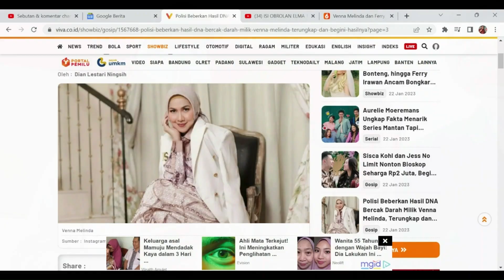Ferry Irawan Membantah lakukan KDRT Venna Melinda || Hasil LABFOR Terbukti Ferry Irawan KDRT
Polisi Beberkan Hasil DNA Bercak Darah Milik Venna Melinda, Terungkap dan Begini Hasilnya.

Penyebab Hidung Venna Melinda Berdarah, Ferry Irawan Sebut Mimisan hingga Hasil Labfor Terungkap.

Keluarga Ferry Irawan Bersikeras Ingin Berdamai dengan Venna Melinda.

Venna Melinda Sempat Nangis Histeris Hingga Harus Ke Psikolog, Tepat Gak Sih?.

Terus Disudutkan, Ferry Irawan Ancam Bongkar Aib Venna Melinda di Bogor.

Keluarga Ferry Irawan Ingin Lihat Secara Langsung Hasil Visum Venna Melinda.